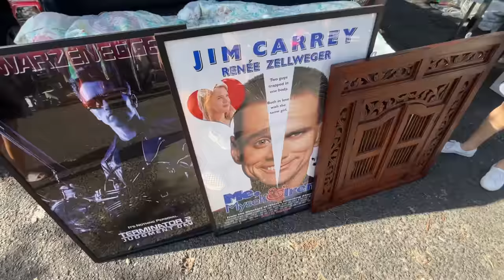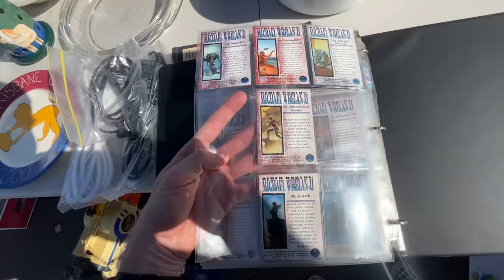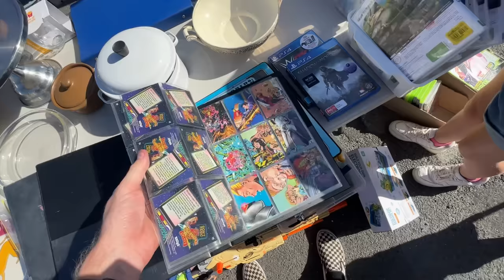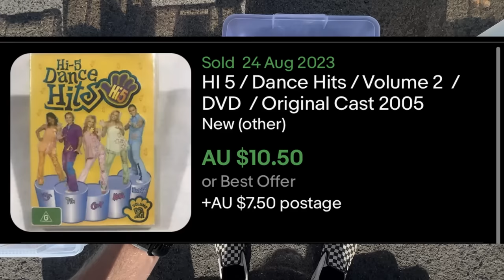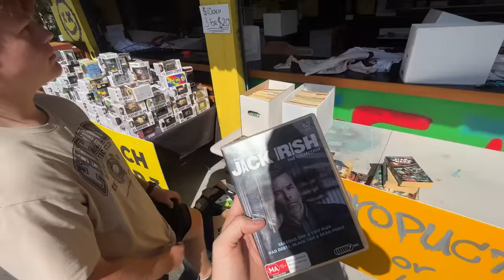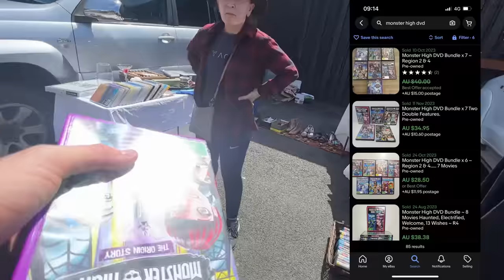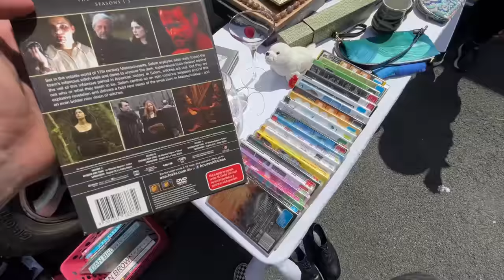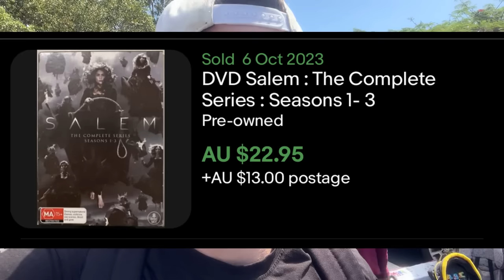Brutally Honest Flea Market Purchase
Sunday Flea Market trips are the highlight of my week.  Today was no different. Enjoy!